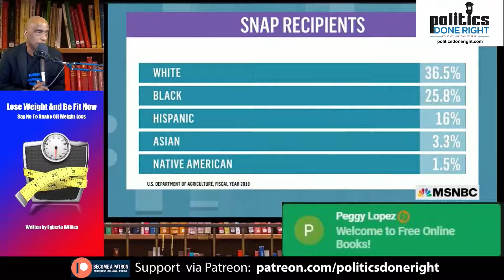Blue-collar jobs, Food Stamps lies dispelled, Sensible general in Afghanistan, & more.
Ken Rusk points out that blue-collar jobs are in demand. We dispel many lies about food stamps. A general finally add some sanity to the Afghanistan debate.